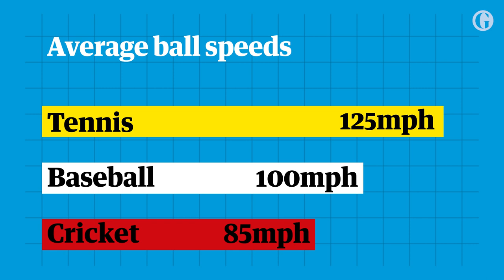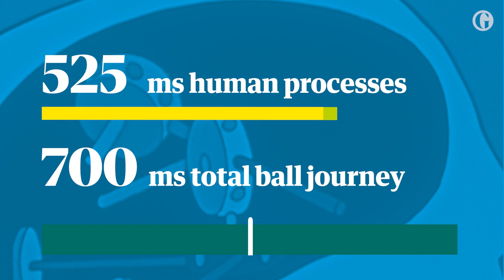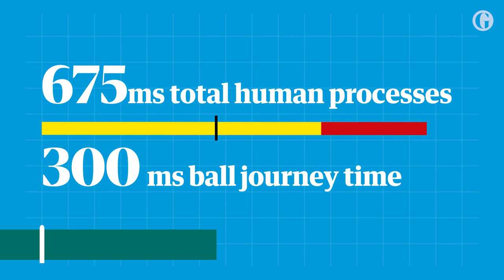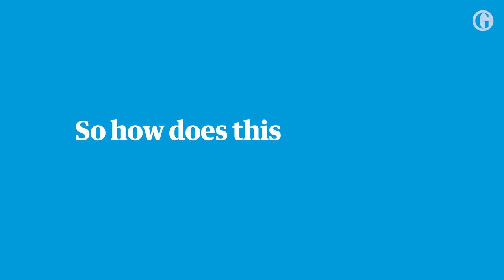Returning a pro tennis serve: just don't watch the ball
Keeping your eye on the ball is one of the first pieces of sporting advice we are all given, which seems pretty sensible when facing an object potentially moving at 100 mph plus. But, is it even possible? The average male tennis pro has a serve of around 125mph which, travelling over 75ft, means it's almost impossible to return if you're watching the ball. So here's how it's done